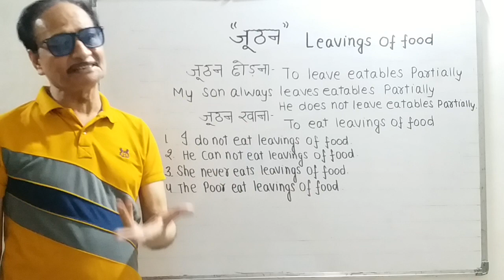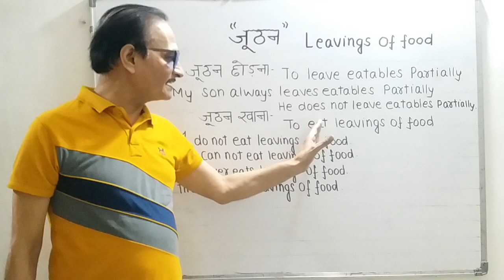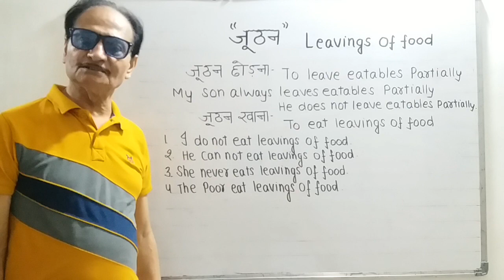word of the day "जूठन" Hindi to English with Examples and Explanation.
word of the day | जूठन|HINDI-ENGLISH |Explanation |Examples